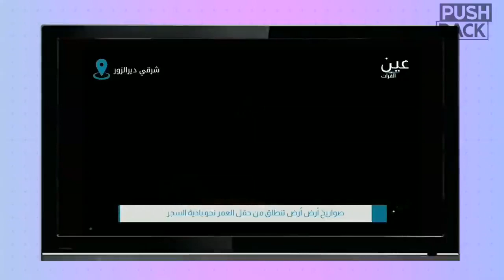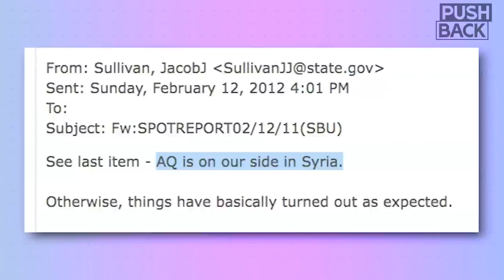Why Trump couldn't get out of Syria, Iraq and Afghanistan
Excerpt from an interview with former Trump official Douglas McGregor by Aaron Mate, from The Grayzone, 6 January 2022.